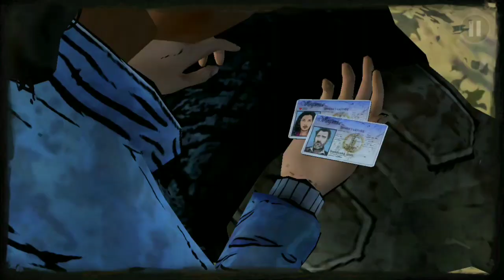PART-14/LESSONS/the walking dead season2gameplay Malayalam/GALLERYGAMING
Comment now which is the fovourite games on the comment box.